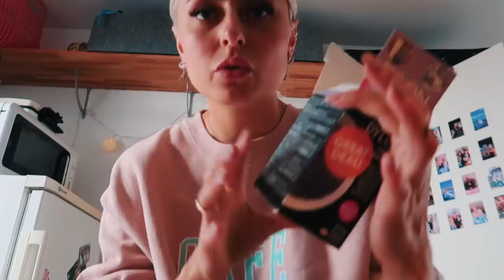AMALIE TESTER TIE DYE